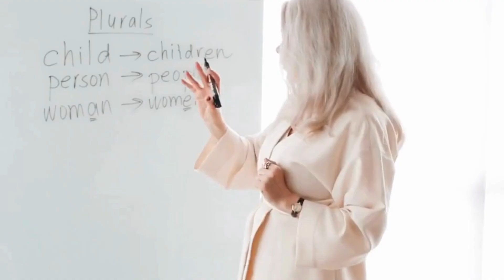Intro Video MM